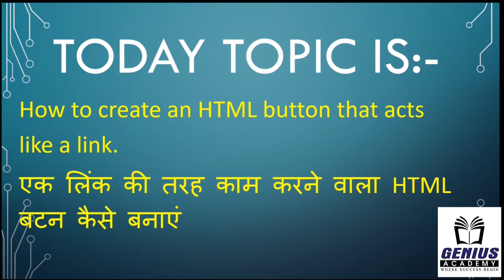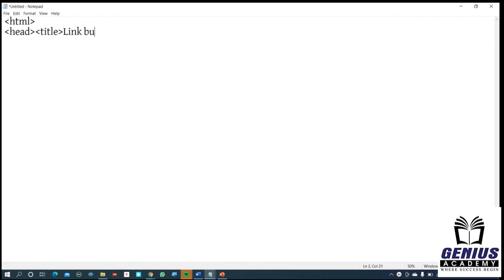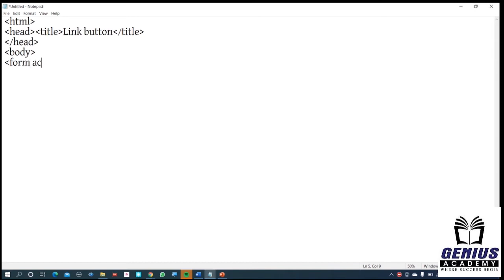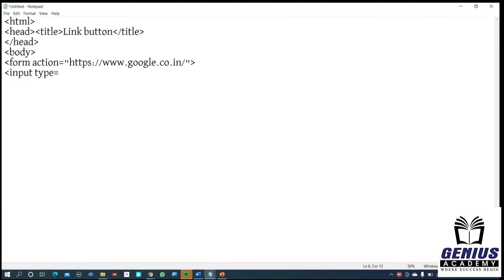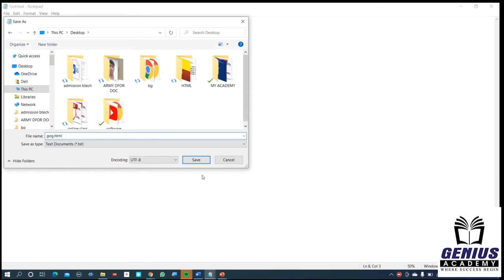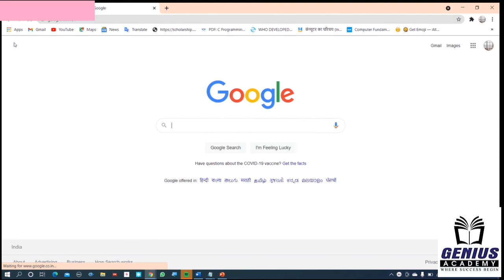Create HTML button acts like link In Hindi ,How to create an HTML Button That Act Like a Link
It is our effort to get this information useful for all types of Excel users, Tally users, computer users and internet users.